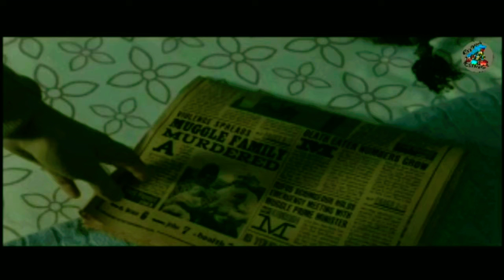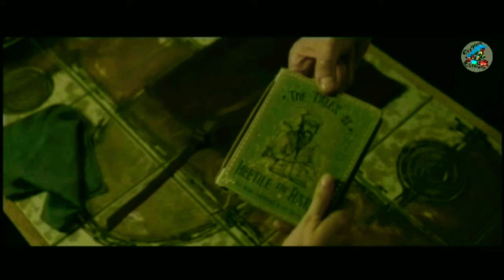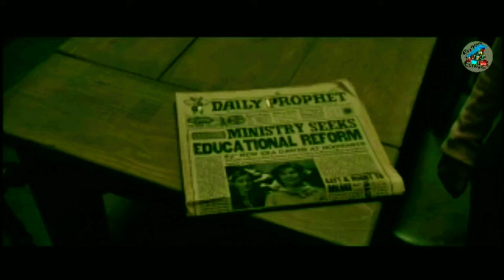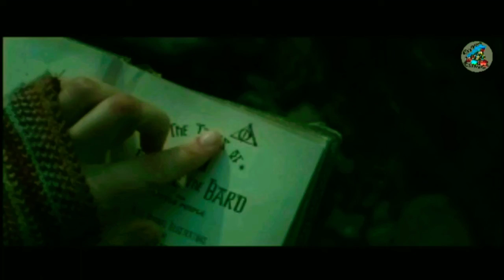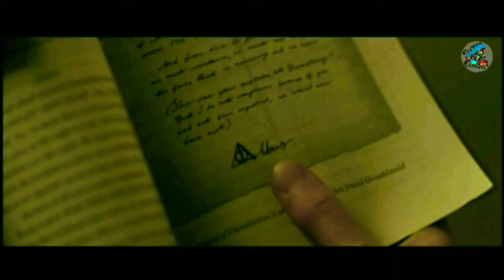Harry potter and the deathly hallows part 1 explaining in bangla..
You can following us on Social media.